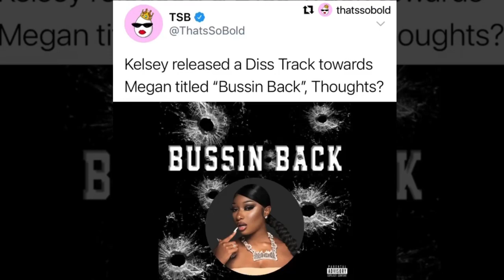EXCLUSIVE FROM THATSSOBOLD, Kelsey Disses Megan Thee Stallion and Megan Responds!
GIRL, KELSEY GOT A DISS TRACK AND MEGAN WASTED NO TIME RESPONDING! Maaaaaaannnnnn!

Name: Eunorick Duncan
Who I Am: African American, Black, Melaninated
Hobbies: Photography, Music, Twerking (Period)
Job: Essential Worker
School: In Progress To Bachelor’s Degree
Goal: To get my face into the world so that people know another dope content creator who commentates, talk my mess, and make people laugh
Sex: Pansexual (Do Your Research)